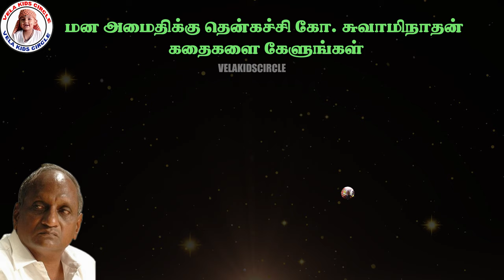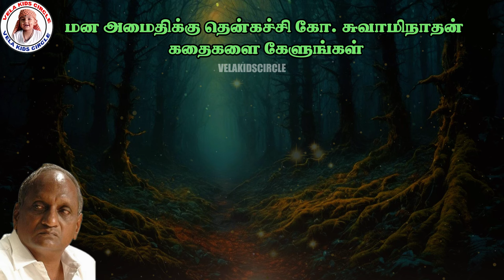மன அமைதிக்கு | தென்கச்சி கோ. சுவாமிநாதன் கதைகளை கேளுங்கள் | DEEPSLEEP STORIES | TAMIL STORIES